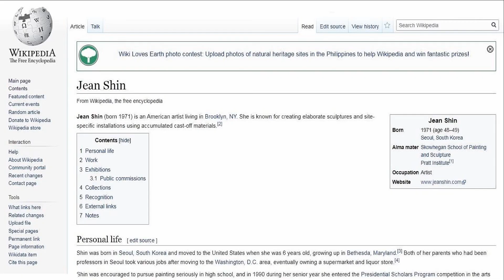Allee Gathering by Jean Shin - Storm King Art Center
To see more of the interactive and fun video of Allee Gathering by Jean Shin click this

Visit New York and see Allee Gathering by Jean Shin at Storm King Art Center

Allée Gathering, Shin’s project is a tribute to the Art Center’s beloved Maple Allée and will offer a new, communal place for visitors to come together in conversation to observe and reflect upon the changing landscape. The new black gum trees will be planted along the Allée, replacing the maple trees. The original maple tree stumps will remain in place for the duration of the exhibition, visually marking the landscape’s transition.

Jean Shin is an American artist living in Brooklyn, NY. She is known for creating elaborate sculptures and site-specific installations using accumulated cast-off materials.